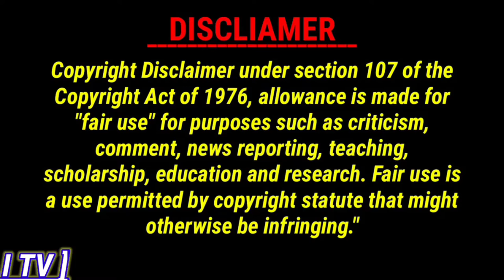😮21 kills in TDM😯 || They are sqad and we are duo , what next ? || PUBG MOBILE LITE TDM GAMEPLAY.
Some Open world games like GTA - V you can try -

3. Vegas Crime Simulator 2

2. Grand Vegas Crime

1. Royal Batletown

[ About - Arinjoy Gamer is a youtube channel where you can find gaming and tech videos in Bengali and Hindi ].

Stay Home🏠,
Stay Safe⛑️.